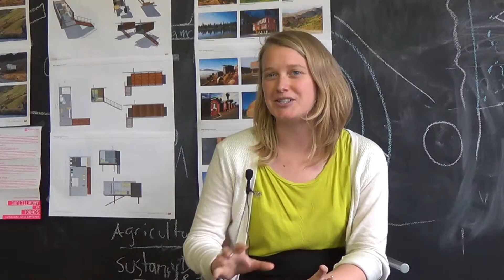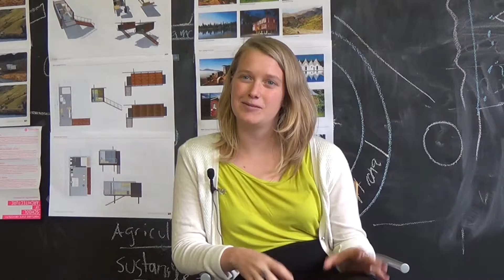PMAPDX Aspects of Architecture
Halimeda Knight, Architect I, discusses the diversity of architecture and how Historic Preservation is an aspect she enjoys.